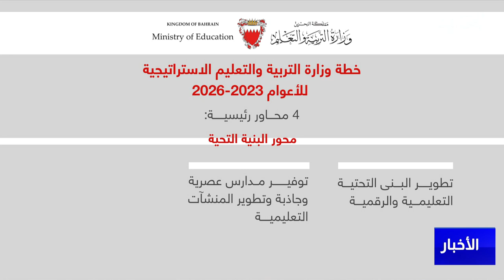مركز الأخبار : مداخلة هاتفية مع نوال الخاطر وكيل وزارة التربية والتعليم للسياسات والاستراتيجيات